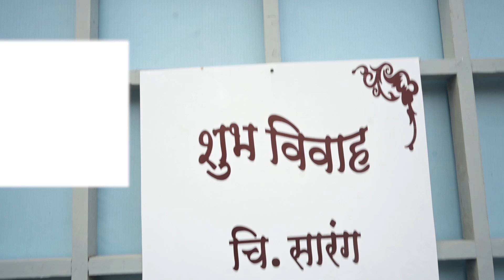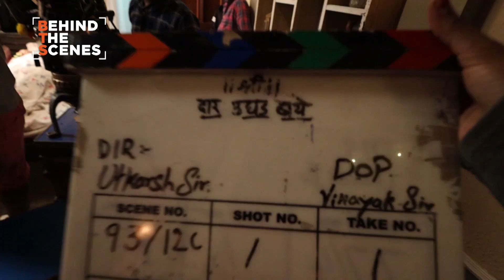दार उघड बये - Behind The Scene - Monthly Compilation (Feb-23) - Zee मराठी